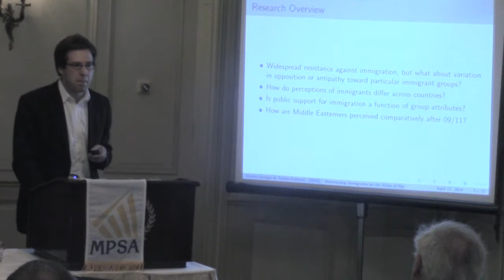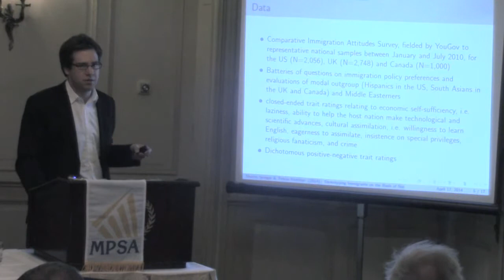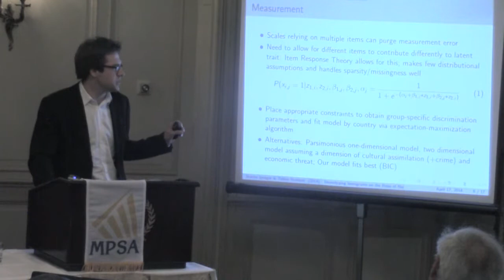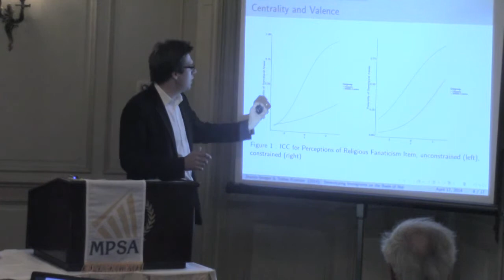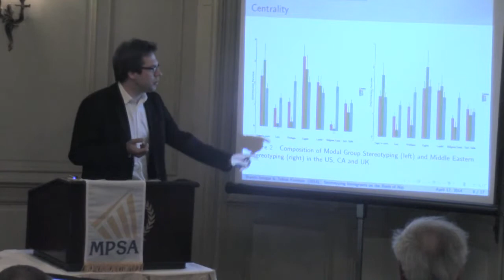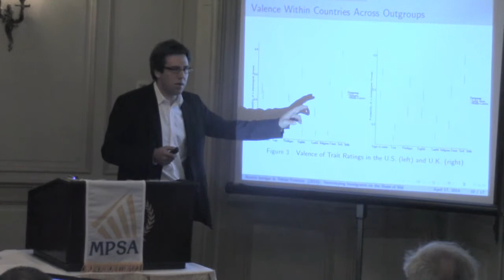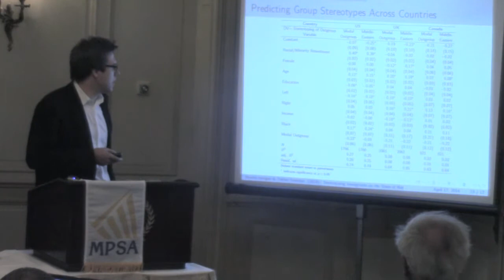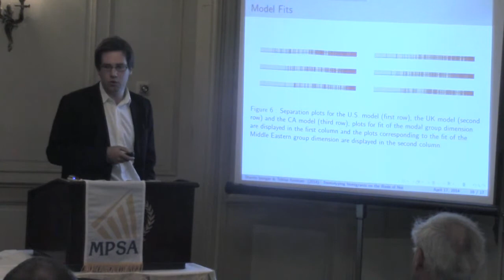Stereotyping Immigrants on the Basis of Nationaltiy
Tobias Konitzer, Stanford University
Shanto Iyengar, Stanford University

Presented by: Tobias Konitzer, Stanford University